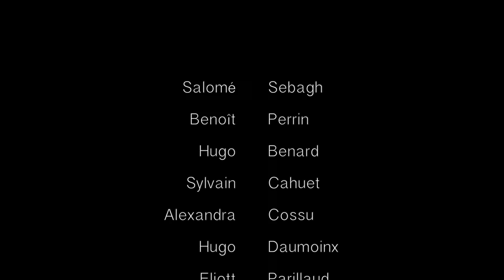Making Of - Tranches de vie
Making Of du tournage "Tranches de Vie" de fin d'année des ESRA 1B3.

Réalisation : Salomé Sebagh
Chef Op : Benoît Perrin
1er assistant réal : Hugo Benard
2ème assistant réal : Nicolas Thau
Directrice de Productions : Alexandra Cossu
1er assistant opérateur : Maxime Pouillot
Cadreur : Eliott Parillaud
Son : Sylvain Cahuet
Machiniste/Electricien : Hugo Daumoinx
Scripte : Anna Didier
Perchman : Victor Motheron
Accessoiriste/Déco : Lola David
Régie : Denis Plaignaud/Inès Roulaud
Monteurs : Maxime Pouillot/Denis Plaignaud

Avec l'aimable participation de Stéphanie Cousté, Maquilleuse FX

Remerciements à :
Jean-Francois Le Gouguet
Annabelle Le Cam
Marie-Claire Aresnes
Cyril Bernaux
Julien Floréancig
Claire Freyermuth
Paloma David
Carl Klink
Antoine Baran
Lauriane Abadie
Yolande Shyns
Philippe David
Mr Jean-Jacques Khan et Mme Catherine Constant-Grisolet

Making Of réalisé par Inès Roulaud.

Musique non officielle ©